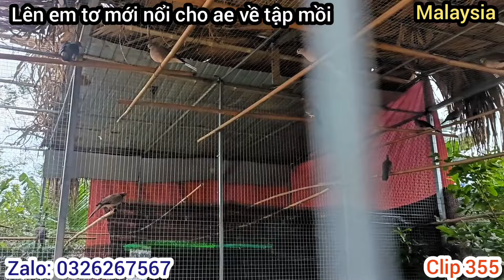Clip 355_ Cu Malaysia. Chim tơ nổi, tập lên mồi: 0326267567@chimgacanh1978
- Cu gáy Malaysia. Chim tơ nổi. Tập lên mồi: 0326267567.
- Chim Gà Cảnh là kênh giao lưu, chia sẻ kinh nghiệm nuôi chim cu gáy sinh sản và bảo tồn. Chân thành cảm ơn các bạn!